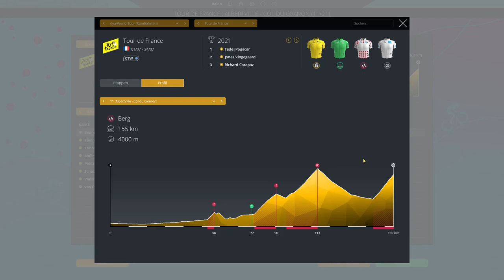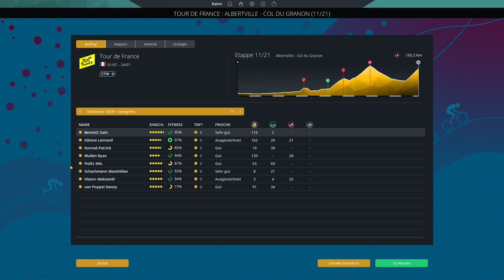Tour de France Etappe 10 🚫 PCM 2022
Moin Freunde,

herzlich Willkommen, zur nicht so ganz 10. Etappe der Tour de France 2022.

ByeBye

Stay Safe
Peace
ByeBye